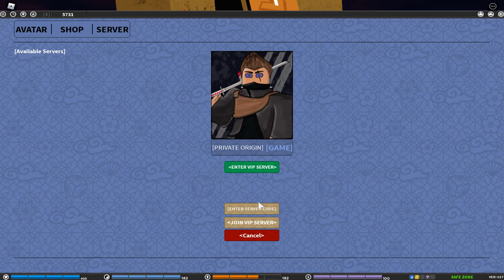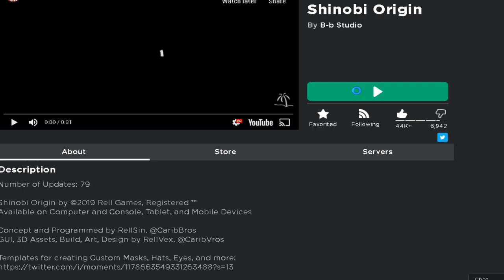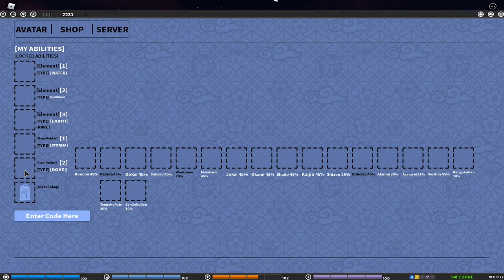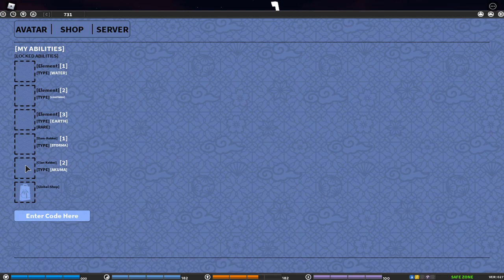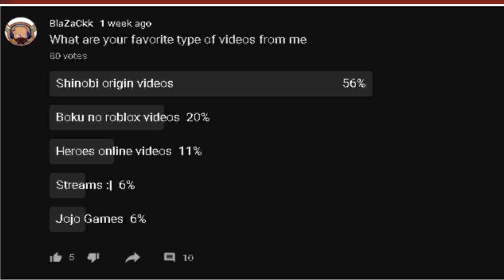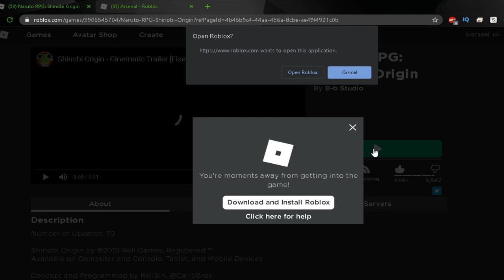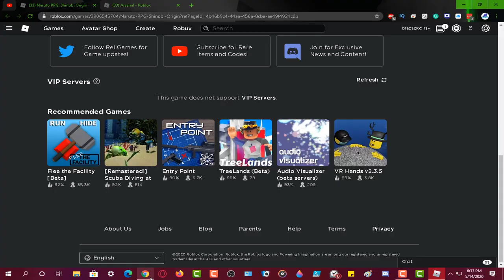This Game Is Not Dying or Dead!!!! [Naruto RPG: Shinobi Origin ch.57]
i repeat again this game is not dead!
ok so today i will be playing shinobi origin